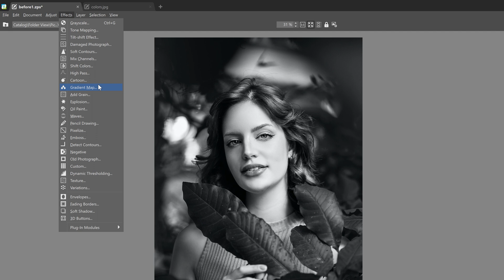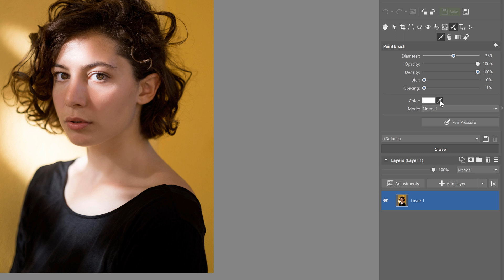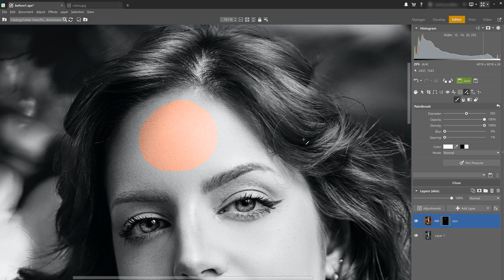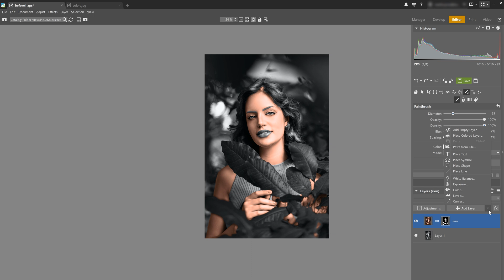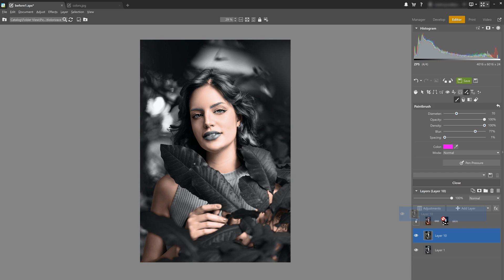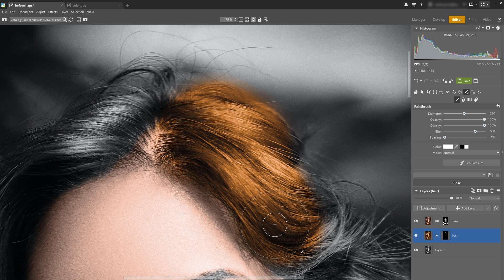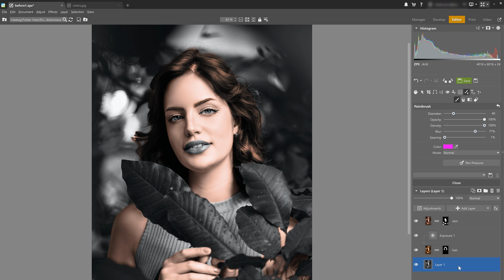How to colorize black and white photos in Zoner Studio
In today’s video, we’ll take a look at how to breathe new life into old black and white photos using Zoner Studio.🖤🤍